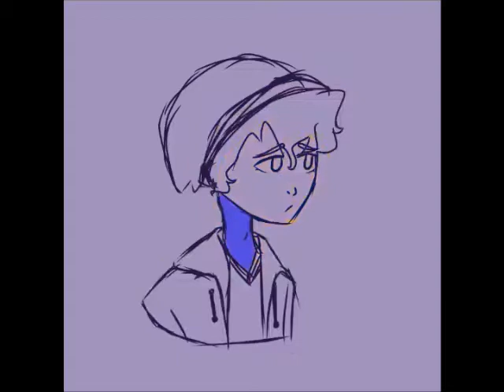Ｇｌｏｗｙ Ｂｏｉ {Ｌａｎｃｅ}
Tools used: College rule notebook, gel pen, Ibis Paint X